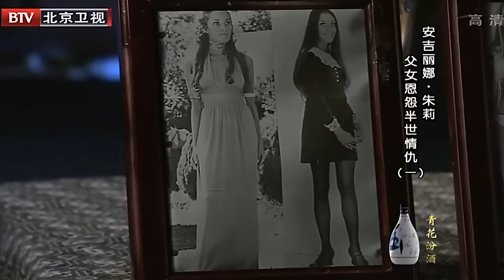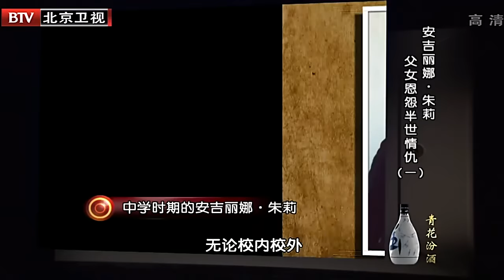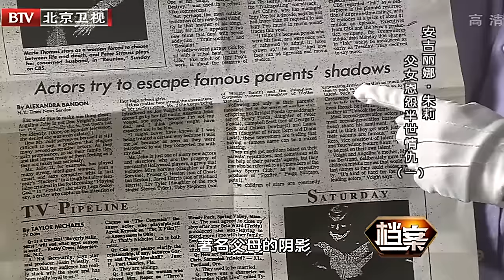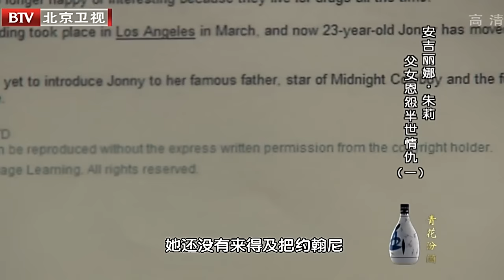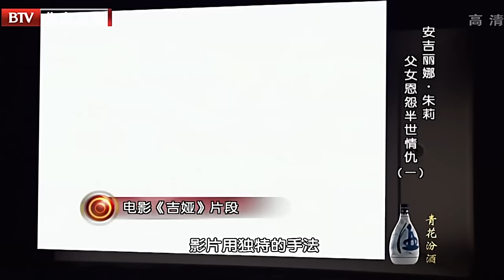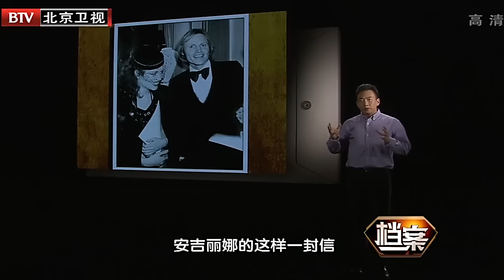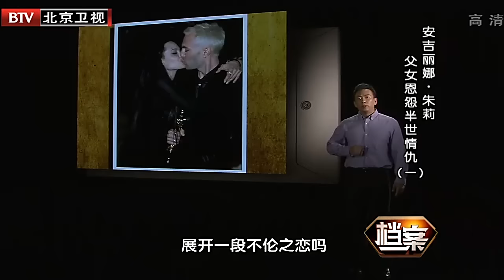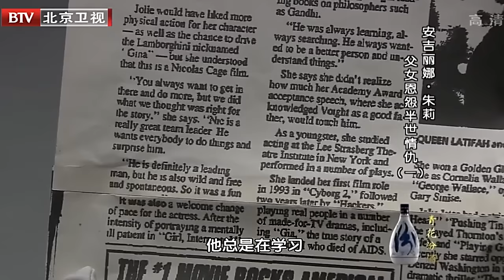她被称全球最性感女人 因为长得太像父亲被母亲抛弃 被亲生父母怒骂精神病 离婚3次 雇杀手杀自己 如今靠着6个孩子生活